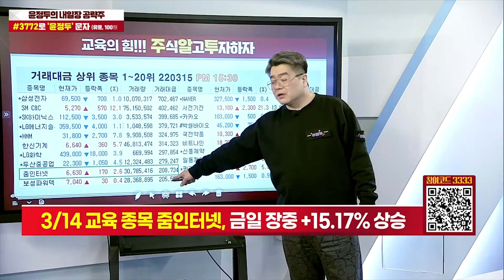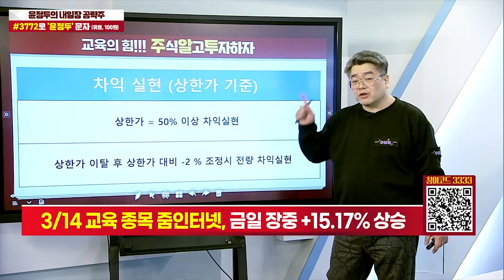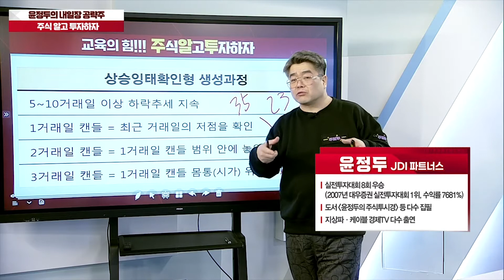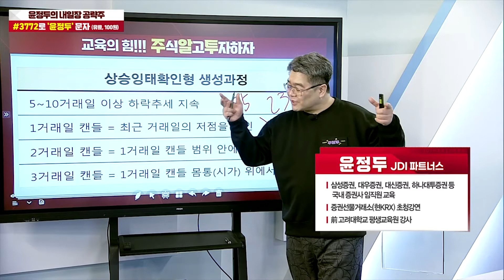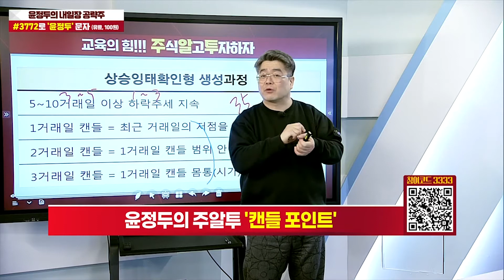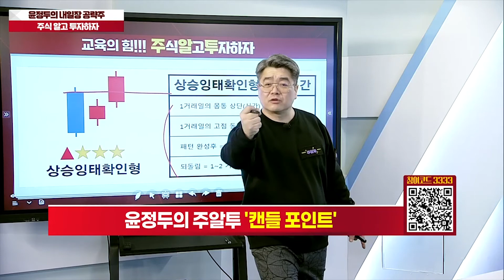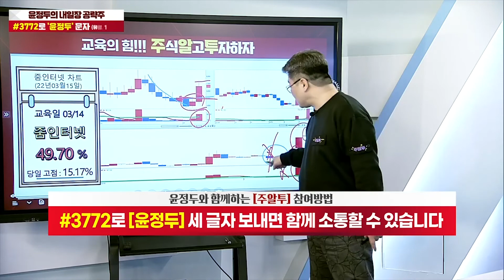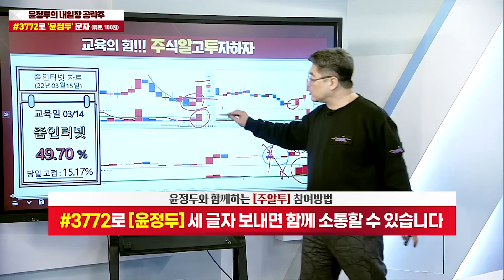[줌인터넷 종목 집중 전략] 블록체인 사업 본격화 & 두 자릿수 상승세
♣HMM 78%↑폭등
◆3000억원 규모 현금배당

★2022년 03월 15일 12:05

★2022년 03월 14일 21:00

★2022년 03월 14일 19:00

★2022년 03월 08일 22:28

★2022년 03월 07일 22:32

★2022년 03월 04일 22:40

★2022년 03월 04일 21:00

★2022년 03월 04일 19:00

▶추가 10명 마감 15일 잔여인원 9명

1.윤*옥님

◆'두산에너빌리티' 사명 변경
◆신사업을 적극 확대

★2022년 03월 11일 23:00

★2022년 03월 11일 21:00

★2022년 03월 11일 13:23

★2022년 03월 04일 22:40

▶윤정두대표 VVIP 회원 가입

♣박셀바이오 40%↑폭등
◆간암치료제 임상연구 효율성
◆항암면역세포치료제 협력

★2022년 03월 14일 21:00

★2022년 03월 14일 19:00

★2022년 03월 07일 21:00

★2022년 03월 04일 19:00

◆프로그램 순매수 5위
◆거래대금 11위 PER 8배 저평가

★2022년 03월 08일 22:28

★2022년 03월 08일 13:59

★2022년 03월 03일 19:00

★2022년 02월 23일 22:36

◆비중확대에 영업이익 상향
◆외국인 매집 8% 목표주가 상향

★2022년 02월 25일 22:43

★2022년 02월 25일 10:11

★2022년 02월 24일 21:00

★2022년 02월 23일 22:36

★2022년 02월 24일 22:39

★2022년 01월 24일 23:10

★2022년 01월 21일 22:36

★2022년 01월 21일 19:00

★2022년 01월 19일 22:47

★2022년 01월 19일 19:00

★2022년 01월 06일 19:00

★2022년 01월 06일 11:29

★2022년 01월 27일 12:28

★2022년 01월 27일 10:34

★2022년 01월 28일 19:00

★2022년 01월 24일 23:10

★2022년 01월 24일 19:00

두산중공업 삼부토건 삼성엔지니어링 안랩 일진파워 (0311)

신풍제약 삼부토건 한국비엔씨 현대건설 바이오니아 (0310)

바이오니아 신풍제약 HMM LG이노텍 (0308)

일동제약 신풍제약 한국가스공사 삼성엔지니어링 (0307)

LG이노텍 신풍제약 현대바이오 HMM (0303)

SK하이닉스 두산중공업 주성엔지니어링 (0302)

-2005년 증권선물거래소(현KRX) 초청 강연